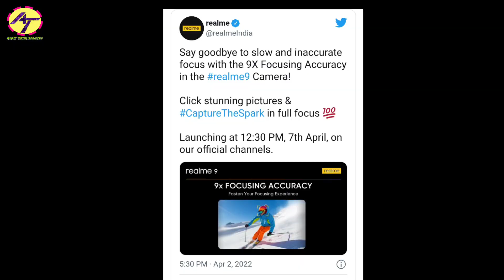Realme New Phone Launch Date Confirmed in India With 108MP 🔥First Look, Price, Specs, Camera, Review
Realme is hosting an event on April 7 in India. First, the company confirmed the launch of the Realme GT 2 Pro. Later, the company also confirmed the launch of the Realme smart TV stick and Realme Buds Air 3. Most recently, the brand also confirmed the launch of Realme Book Prime.
Now, Realme has confirmed the launch of yet another product, this time a Realme 9 series smartphone. The Realme 9 4G will be launched in India on April 7. The Realme 9 4G phone was spotted on the TDRA certification website recently and also the phone was spotted on the official site a few days back.